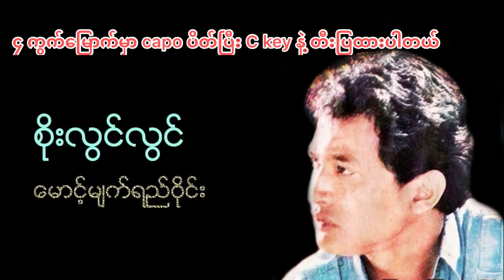Maung Myat Yay Wine(မောင့်မျက်ရည်ဝိုင်း)-Soe Lwin Lwin(စိုးလွင်လွင်) guitar chord တီးနည်း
burmese sonh cover

သားဒီလူ - လိုသလိုသုံး guitar chord တီးနည်း

အားတင်းထားရန်ကုန် -တင်ဇာမော် (chordဂစ်တာတီးနည်း)

ဆု-ရင်ဂို guitar chord တီးနည်း

မနိုးပါစေနဲ့မိုးရယ်- ကိုင်ဇာ guitar chord တီးနည်း

ဘယ်တော့မှ မမေ့ဘူး -ဇော်ပိုင် guitar chord တီးနည်း

ယဲ့ယဲ့လေး guitar chord တီးနည်း

အမုန်းပင် -ရွှေထူး guitar chord တီးနည်း

မောင့်မျက်ရည်ဝိုင်း-စိုးလွင်လွင် guitar chord တီးနည်း

မငြိတွယ်နဲ့-လင်းလင်း guitar chord တီးနည်း

လေးဖြူ-အလွမ်း (lay phyu-A luan) guitar chord တီးနည်း

စဉ်းစားပါဦး - ဆိုင်းထီးဆိုင် guitar chord တီးနည်း

နေရာတိုင်းမှာ- ဆိုင်းထီးဆိုင် guitar chord တီးနည်း

ဆိုတေး - အဝေးရောက်ချစ်သူ guitar chord  တီးနည်း

သီချင်းချစ်သူ -အဲလက်(စ်) guitar chord တီးနည်း

ငါမှားလား မင်းမှန်လား-မိုးမိုးguitar chord တီးနည်း

ကျေးဇူး-ဝိုင်ဝိုင်း guitar chord တီးနည်း

နှုတ်ဆက်ချိန်လေး-အငဲ guitar chord တီးနည်း

သူငယ်ချင်းချစ်သူ guitar chord တီးနည်း

ပြည့်စုံလွန်း-ဇော်ပိုင် guitar chord တီးနည်း